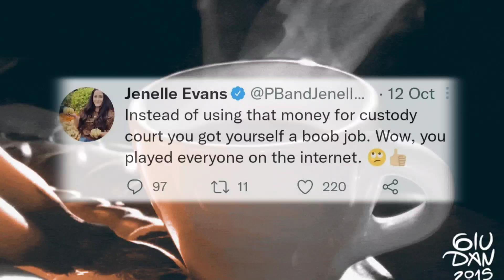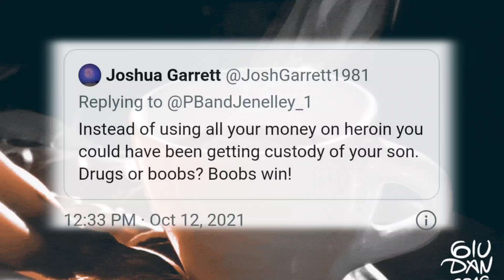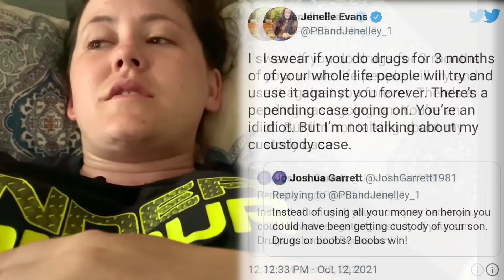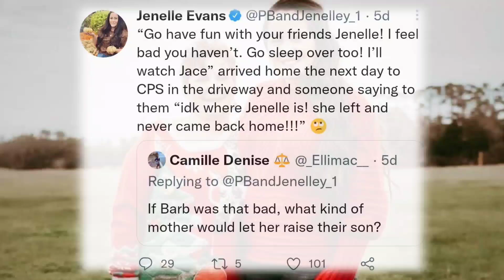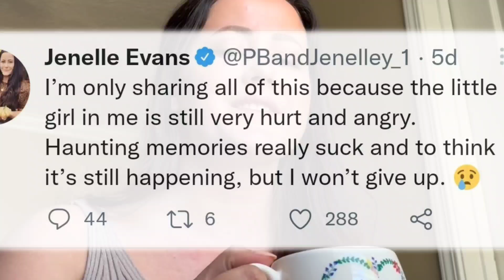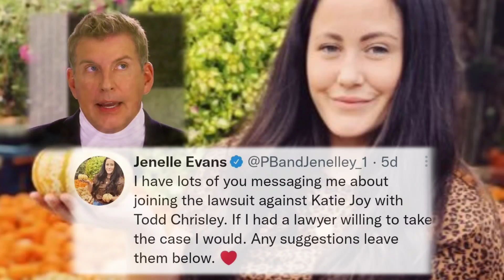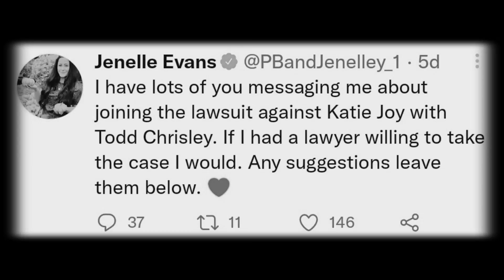Jenelle Evans Joining Todd Chrisley's Class Action?! 🤯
RESOURCES-
The Ashley Roundup